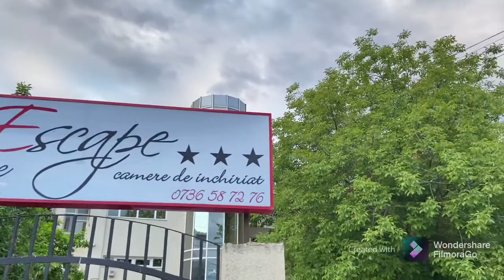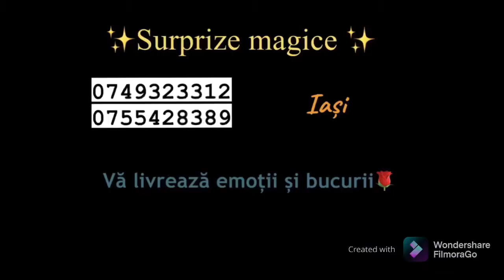Surprize magice Iași✨pentru miri ❤️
Surprize magice Iași✨din partea unor persoane dragi mirilor , sora miresei Georgiana și soțul Ionel care,  din păcate nu pot lua parte în această seară minunată alături de ei, dar le urează numai gânduri frumoase și o căsnicie fericită🤗❤️
Sincere felicitări mirilor❣️Casă de piatră😇